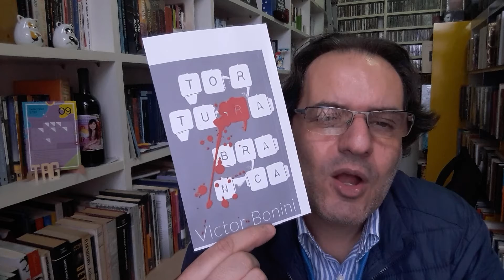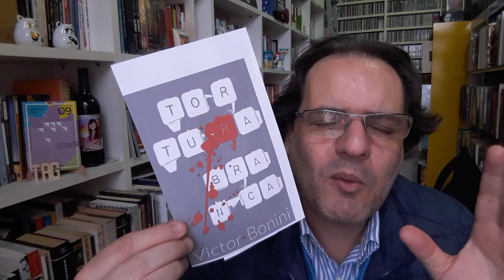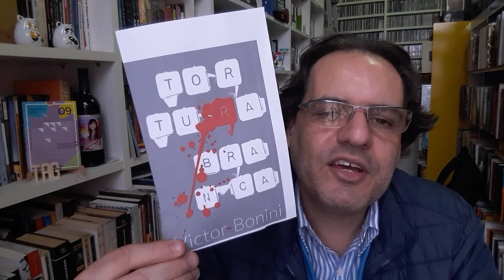Victor Bonini - Tortura Branca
Victor Bonini - Tortura Branca – Inédito, sem expectativa de lançamento oficial.

Adquira produtos do Acervo de Navarco Maia, visite nossa loja